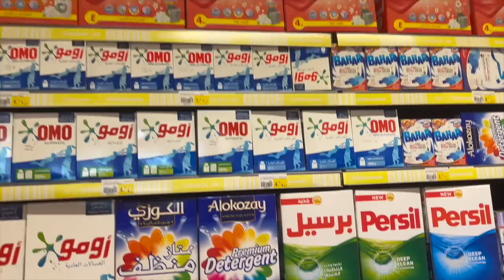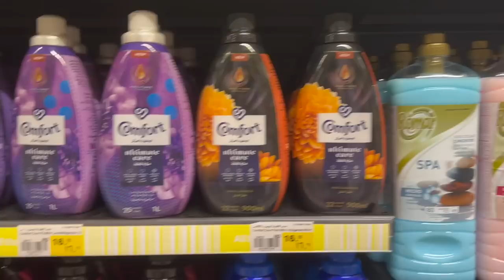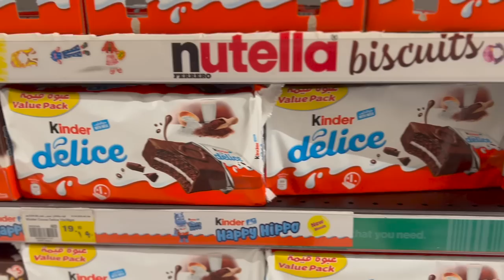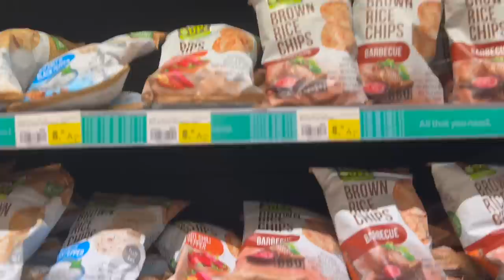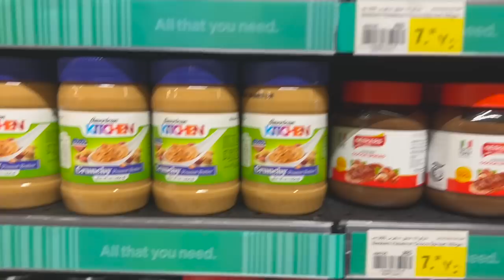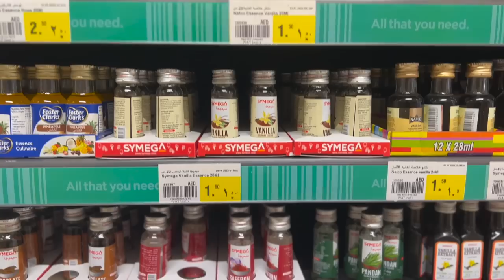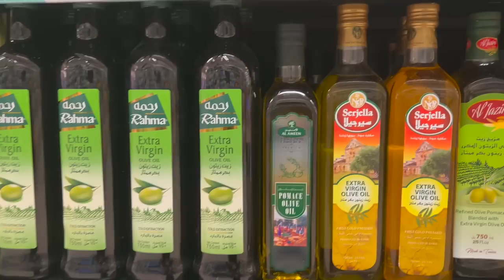Family Shopping | SUPERMARKETS AND HYPERMARKETS OF DUBAI | Mini Me Vlogs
A variety of well stocked supermarket and hypermarkets are situated in Dubai which provide big amount of products from around the globe.The products are just the same but some sell them at a very high price and some sell them very cheaply but most of the people phychologicaly think that the higher priced products are of good quality but there is no such thing so don’t be fooled. Many expats and tourists have given there views about the carrefour, spinneys, choithram, LuLu, Geant, waitrose and hyper panda that these are very good super/hyper markets and should be approached by many other people too and these are also the most visited super/hyper markets by tourists and people thirsty for cheap but good products.

SuperMarkets And HyperMarkets of Dubai

Almost all of the Dubai’s malls have a hypermarket or a supermarket and they are mostly located on the ground floor. You might have noticed that why does the mall stay opened for so late? This is because the super/hyper markets stay opened a bit longer than the other shops in the mall so the mall also stays opened.

Carrefour is a french retail group and has 6 huge hyper markets. It is a place to be visited many time and you just can’t get tired of it. Carrefour also has stores at the mall of emirates and at the city centre mirdif. Carrefour is also operating smaller markets at various places around Dubai.

LuLu also controls some hyper markets around Dubai and works hard to compete against other hyper markets. The stores famous amoung western expatriates are the spinneys stores which are widely known for their high quality produce. Al ghurair centre, souk al bahar, emirates hills, Dubai marina, internation city, Dubai silicon oasis and other various locations also have supermarkets. Another large supermarket is of choithram which also has a large presence in dubai.

The residential areas like jumeirah, karama, emirates hills, deira and other places like these are also containing small stores of choithram. The super market that was shipped from UK is waitrose and as it is from UK many of its products are from the united kingdom. It is famous for its foods and easy recipes. The most well knownd market is the hyper panda hypermarket. It is a saudi retailer and it sells almost 100,000 product every 6 months and is widely know in the western part of the world. Most of the expats and tourists like the hyper panda the most but they also like to visit the other super/hyper markets in Dubai.

Supermarkets do not sell beer, wines or any alcohal drinks. The only two companies licensed in Dubai to sell alcohal are MMI and african & eastern. Most of these shops are situated near the spinneys and if want to buy the alcohal beverages you need an alcohal license if you dont have a license it will be illegal to buy these beverages. although pork is illegal and is prohibited by islam people do eat and sell them in the parts where non-muslims reside.